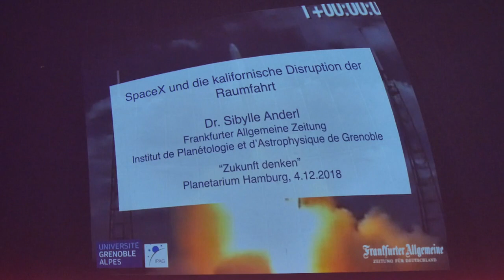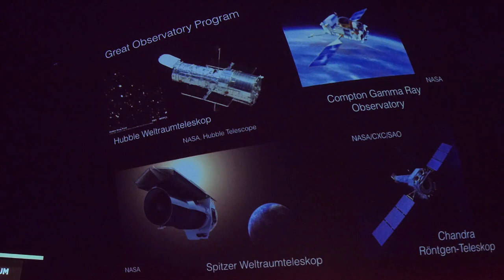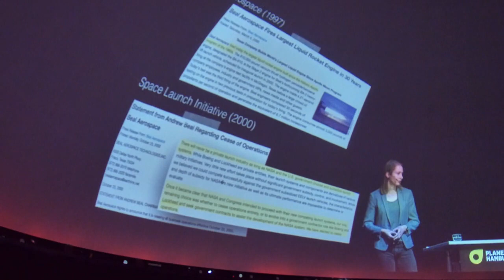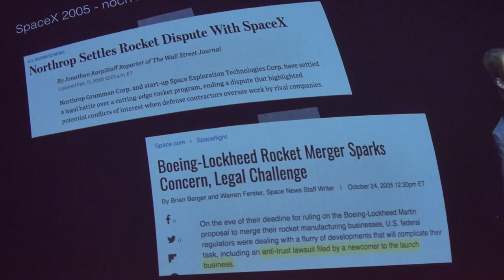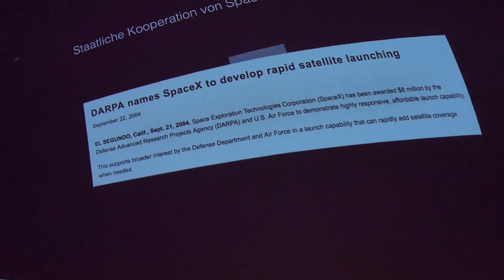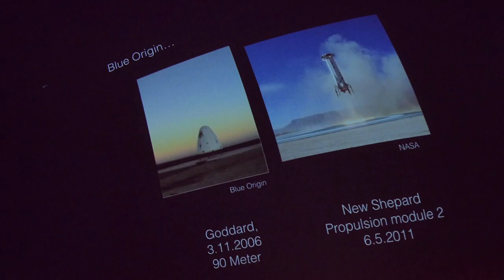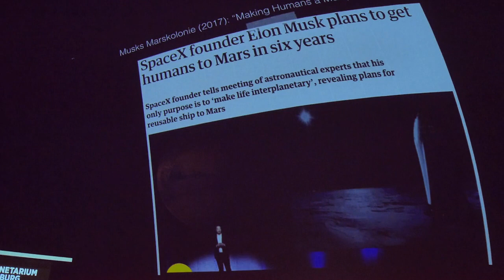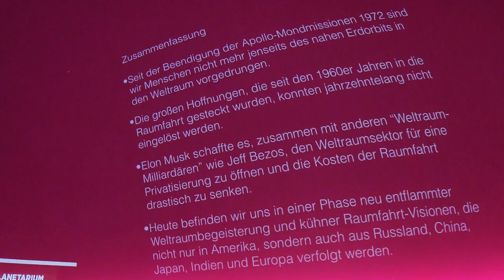Sibylle Anderl: Space-X und die kalifornische Disruption der Weltraumfahrt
Vortrag von Dr. Sibylle Anderl am 4. Dezember 2018 im Rahmen der 5. Staffel der Vortragsreihe "Zukunft denken", die die Udo Keller Stiftung Forum Humanum zusammen mit dem Planetarium Hamburg veranstaltet.